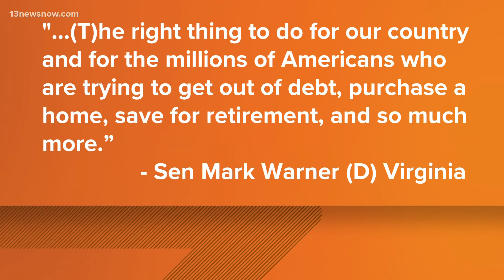Debt deal has passed, Senator Warner speaks on the outcome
Virginia Senator Mark Warner voted for the deal, but he said he wasn't fully satisfied with it.